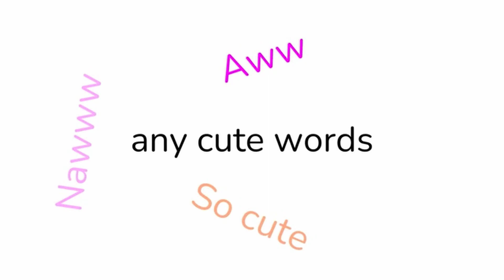Don't Say CUTE While Watching This Video..😍 (So Cute)